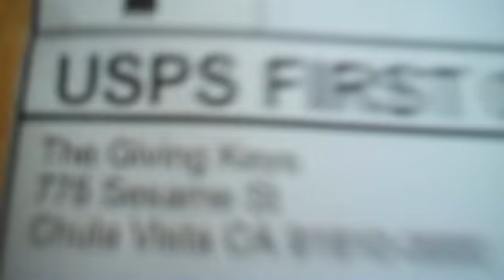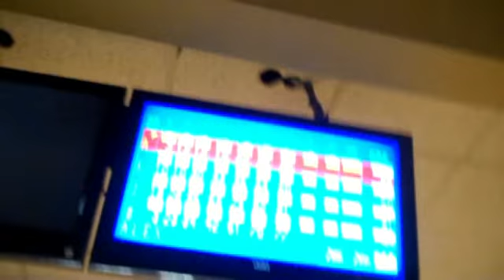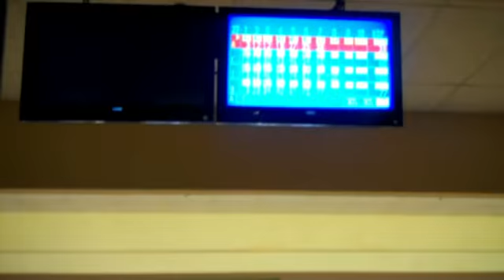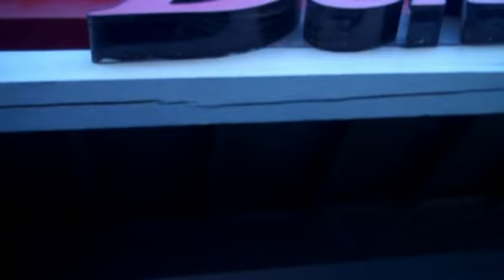JKtv Bowling Fun (Day 172)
Kelvin talking about getting sun burned from the day before. And finally gets his xbox headsets and giving key. We go bowling with Bhudda and Alex. had a blast. after playing head to Dennys to eat. we hungry lol.